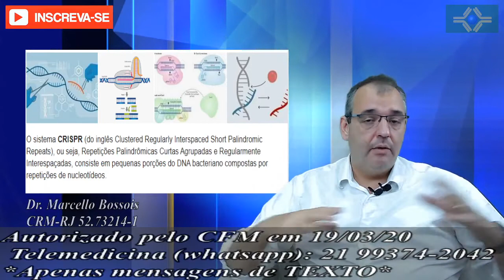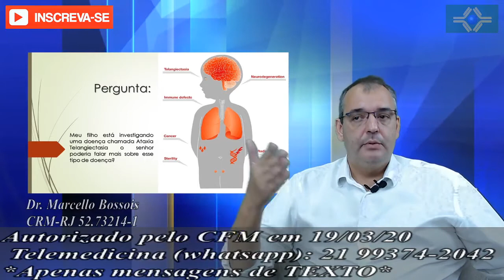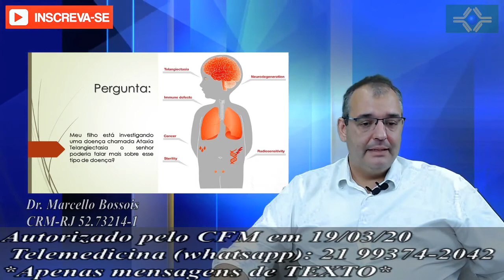COVID-19 | CRISPR | Terapia Genética | Manejo do Genoma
O sistema CRISPR (do inglês Clustered Regularly Interspaced Short Palindromic Repeats), ou seja, Repetições Palindrômicas Curtas Agrupadas e Regularmente Interespaçadas, consiste em pequenas porções do DNA bacteriano compostas por repetições de nucleotídeos.